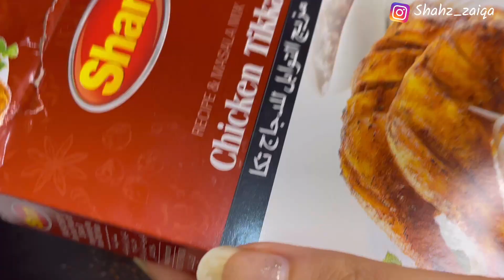Creamy grilled chicken sandwich | café style chicken sandwich recipe |lunch box chicken sandwich ❣️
Café style grill chicken sandwich 🥪

INGREDIENTS:
Boil shredded chicken 1pc
Salt
Black pepper powder
Tikka masala (optional)

Capsicum 🫑
Tomato 🍅
Slice cheese 🧀
Salt 🧂
Black pepper powder 🧂
Hot sauce
Tomato ketchup
Mayonnaise

Bread 🍞
Oil/butter

Dawat special baingan (bhagare baingan)👇🏻

Mutton keema cutlet 👇🏻

Eid bbq 🍗 vlog 👇🏻